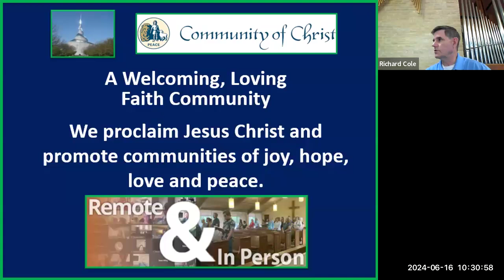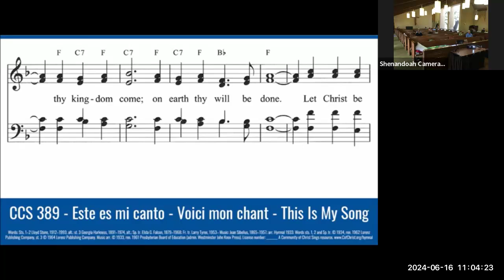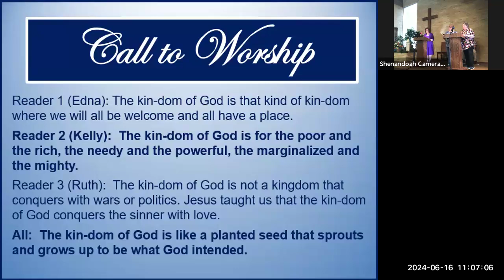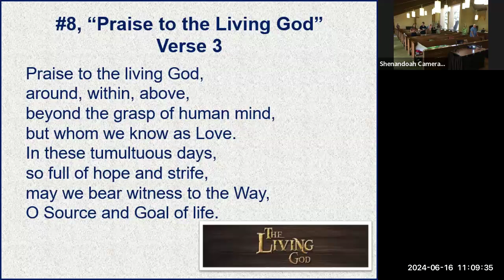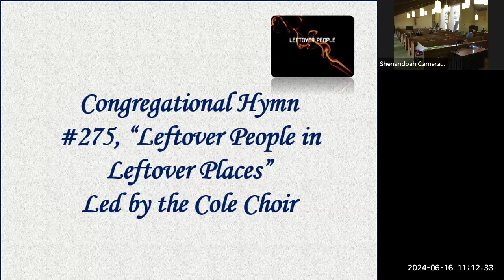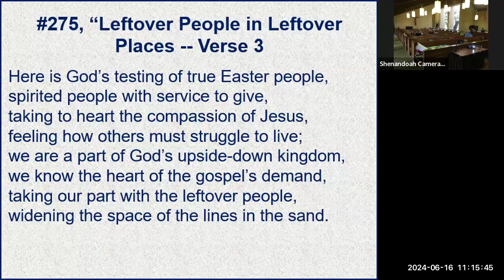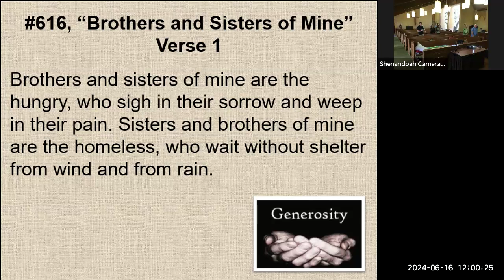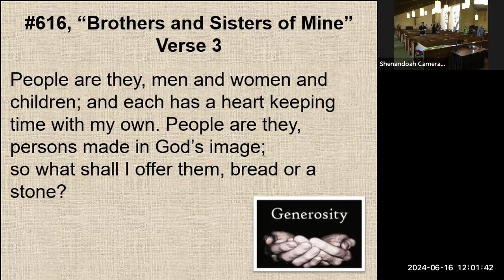Community Of Christ San Antonio Service 06-16-2024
Theme: The Kin_dom of God Is Like
Presiding: Elder Edna Workmon
Speaking: Elder Earl Anderson (Pastor)